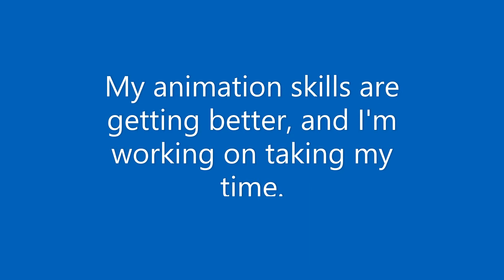Syl from Stormlight Animation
This is an animation that my fellow book nerds will understand. If not, then it's still very cool to watch. Enjoy and watch until the end, it isn't all just me talking, I promise! (: